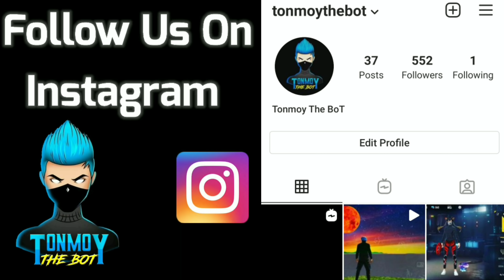৮০ লেভেলের মাত্র ৬০০ টাকার ফ্রী ফায়ার আইডি 😲 গরীবের কালেকশন /TonmoyTheBoT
৮০ লেভেলের মাত্র ৬০০ টাকার ফ্রী ফায়ার আইডি 😲 গরীবের কালেকশন /TonmoyTheBoT

Name : TonmoyTheBoT

                          ...TAGS...

FreeFire M1887# Shotgun
ge
FreeFire GrandmasterPush TonmoyTheBoT FreeFireIndia# FreeFireBangladesh